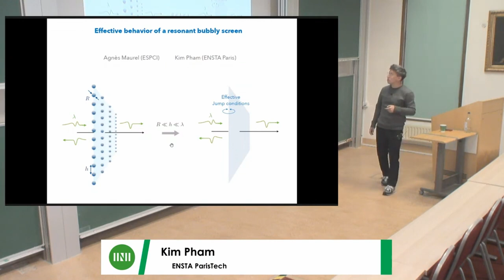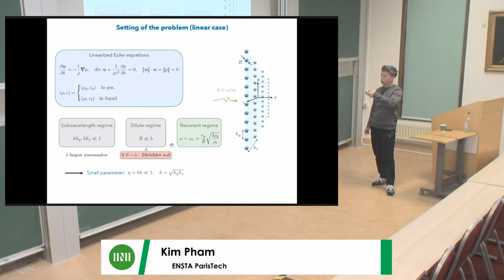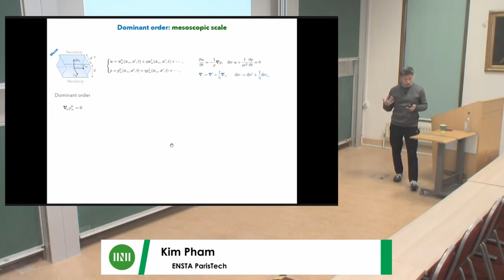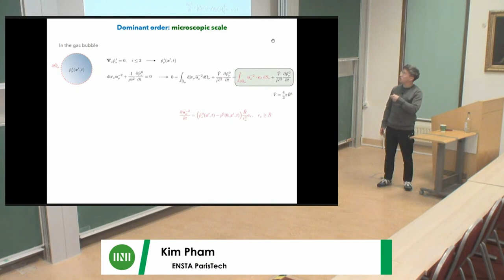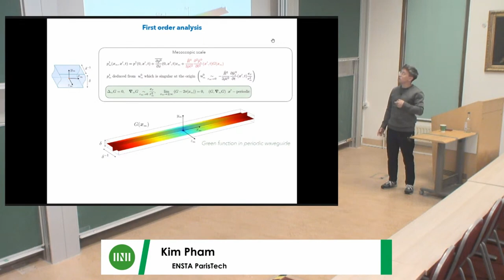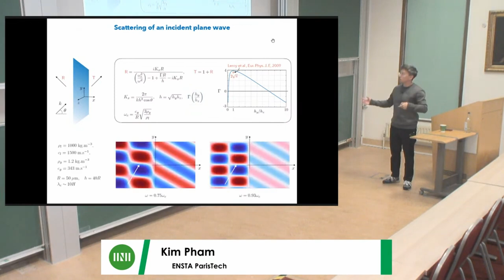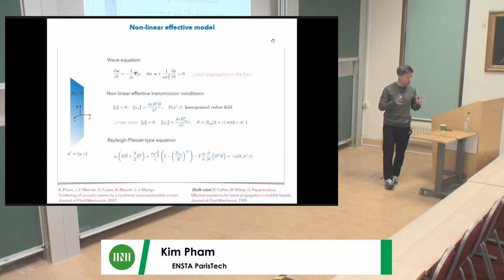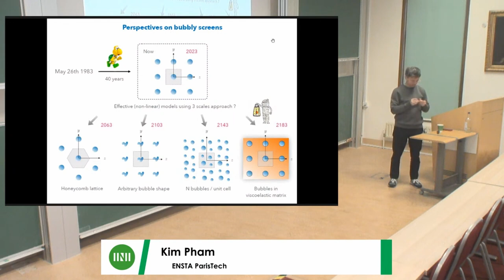Prof. Kim Pham | Scattering of acoustic waves by a resonant bubbly screen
Speaker(s): Professor Kim Pham (ENSTA ParisTech)

Date: 26 May 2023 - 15:30 to 16:15
Session Title: Scattering of acoustic waves by a resonant bubbly screen
Event: [MWSW04] Multiple scattering in engineering and applied sciences

This study concerns the propagation of acoustic waves through a thin screen made of a periodic arrangement of air bubbles in water. The bubbles are oscillators of the Minnaert type whose dynamics is modified by the containment. This nonlinear dynamics is obtained in the time domain using asymptotic analysis and a homogenization technique involving three scales, those being the scale of a bubble, that of the array and eventually that of the wavelength. The resulting effective model is set in the water (the screen has disappeared) and it encapsulates the effect of the screen in a jump of the normal acoustic velocity. The jump is linked to the continuous version of the bubble radius which satisfies a non-linear equation of the Rayleigh–Plesset type. Our findings are exemplified by numerical experiments of the scattering of a short pulse in the linear and nonlinear regimes.